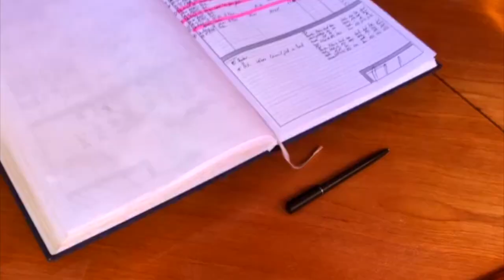EP. 123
Viel Spaß ;)

Vielen Dank :)

Wir freuen uns, wenn du dich mit uns vernetzt.